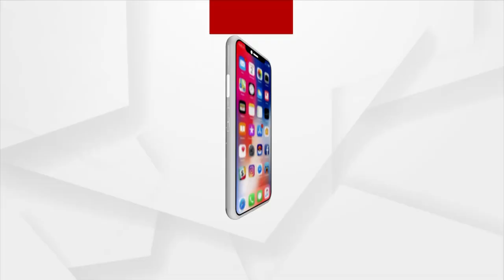ରାଜଧାନୀରେ ଲୁଟେରାଙ୍କ ରାଜ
ଚଳନ୍ତା ଅଟୋରୁ ଚେନ ଛାମ୍ପି ନେଲେ ୨ ଲୁଟେରା
ନୟାପଲ୍ଲୀ ଦୁର୍ଗା ମଣ୍ଡପ ସାମ୍ନାରେ ଘଟିଛି ଲୁଟ୍ । ଏକ ସ୍କୁଟିରେ ୨ ଜଣ ଦୁର୍ବୃତ୍ତ ଆସି ଅଟୋରେ ଯାଉଥିବା ମହିଳାଙ୍କଠାରୁ ଚେନ ଛାମ୍ପି ନେଇଛନ୍ତି । ଏନେଇ ଥାନାରେ ଅଭିଯୋଗ ପରେ ତଦନ୍ତ କରୁଛି ପୋଲିସ ।